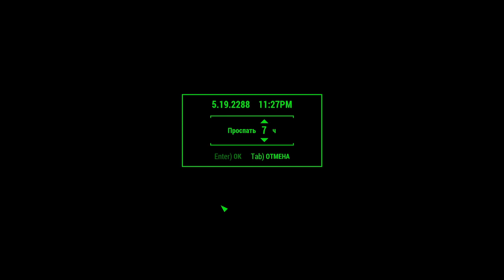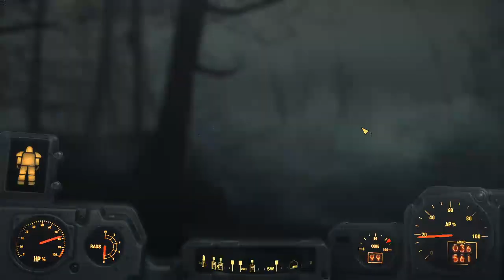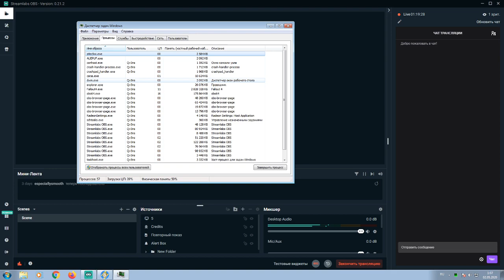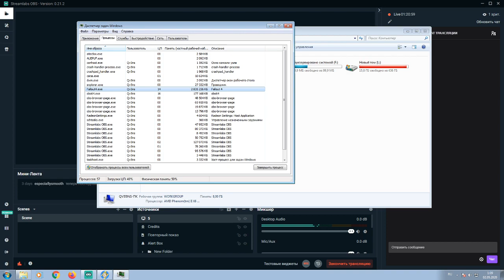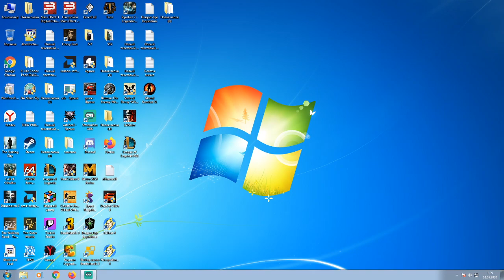Far Harbor - there are many quests left (общая 18 часть ) 02.05.2020